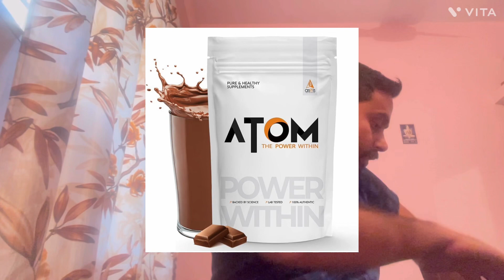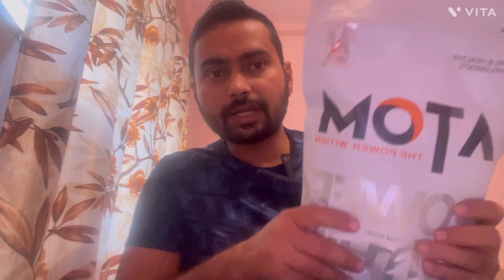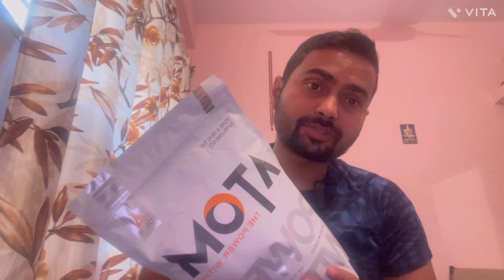ASITIS ATOM Whey Protein Honest Enduser Review ~ हिन्दी || Cheep & Best Protein || Beginner Level